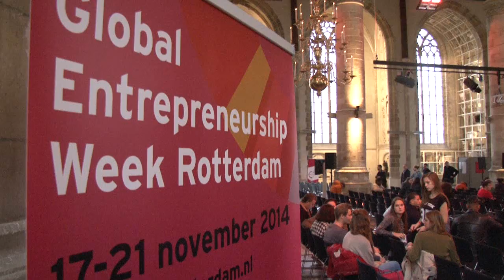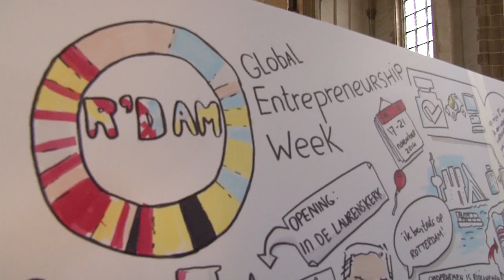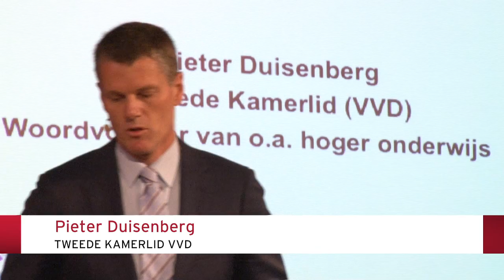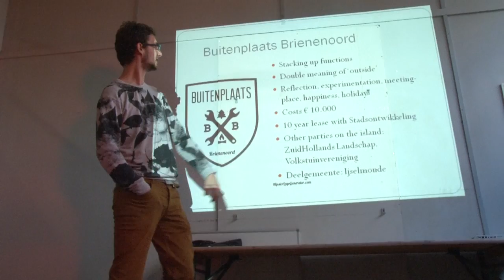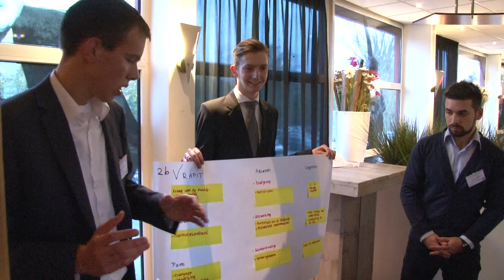Dirk Scheringa als spreker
Dirk Scheringa tijdens Global Entrepreneurship Week te Rotterdam.

Wilt u ook Dirk Scheringa als spreker of dagvoorzitter voor een inspirerende lezing? Kijk voor meer informatie op Sprekersbureau Homerus